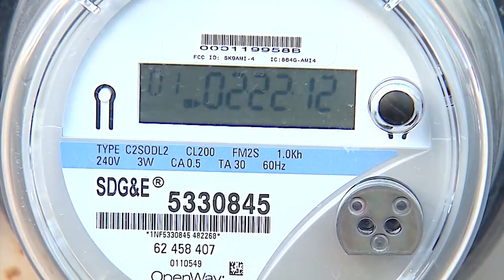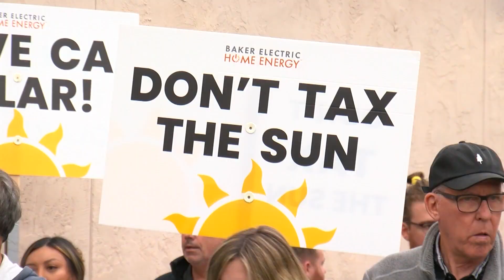California regulators poised to change state’s rules for rooftop solar reimbursement rates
The uncertainty clouding California’s solar marketplace could be settled this week as regulators consider a proposal that changes the rules for electricity generated by rooftop solar. KPBS Environment reporter Erik Anderson says The California Public Utilities Commission is considering a plan that slashes the solar subsidy.